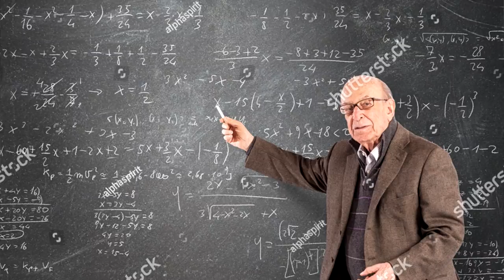Davvy talks about the NEW Magic School UA!